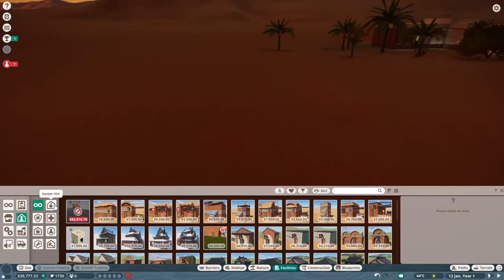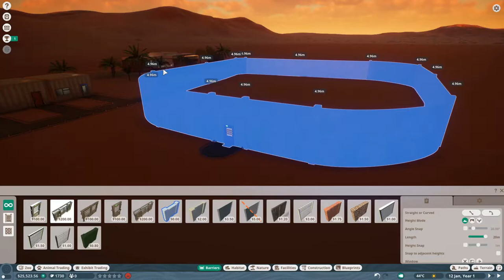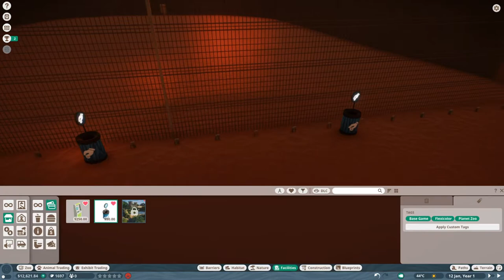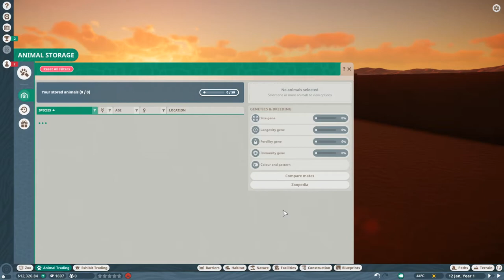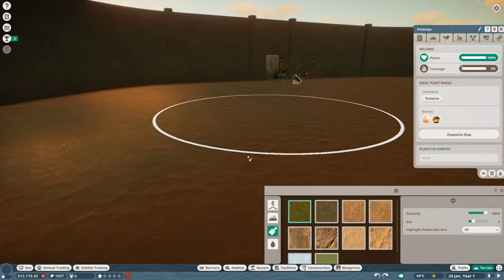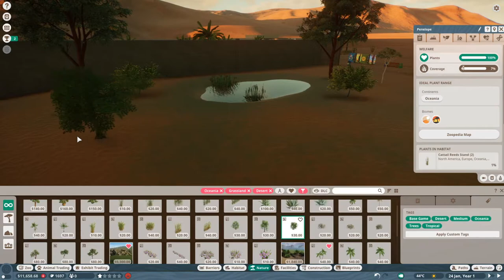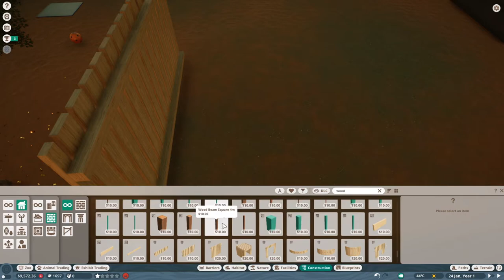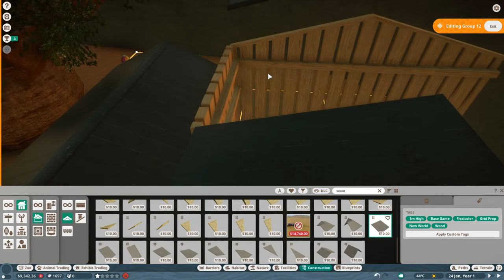Dingo's (Planet zoo Australia pack dlc Ep 01)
I planet zoo with new dingos